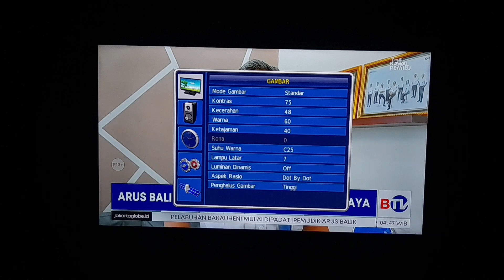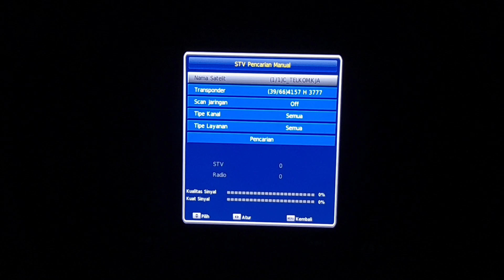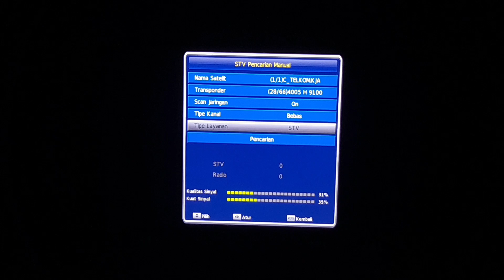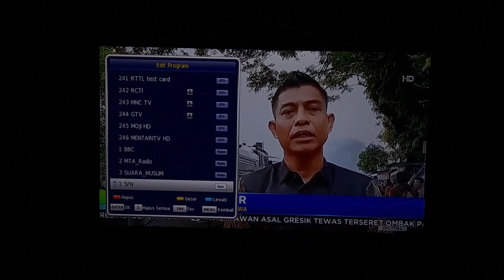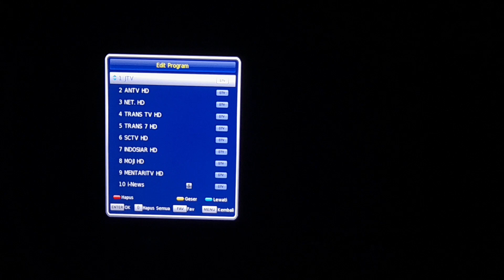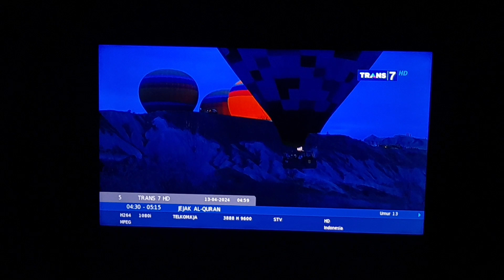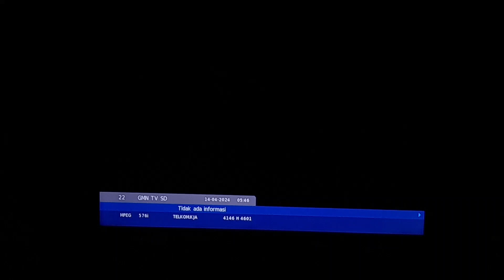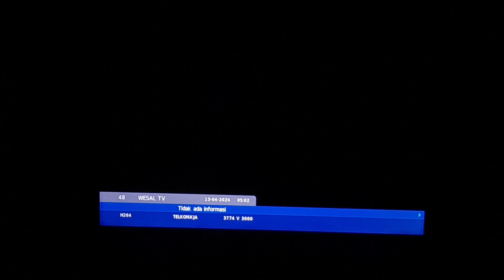Ternyata Begini Cara Dapatkan Siaran SCTV HD, Indosiar HD, Moji HD dan Mentari HD di Parabola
Cara mendapatkan siaran TV indosiar, sctv, moji dan mentari pada TV polytron yang sudah mendukung STV.

saya menggunakan parabola jaring dan satelit Telkom 4 yaitu pada 108 derajat.